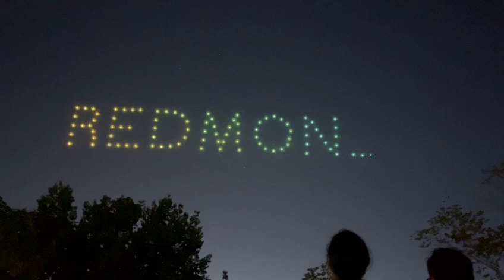you type video